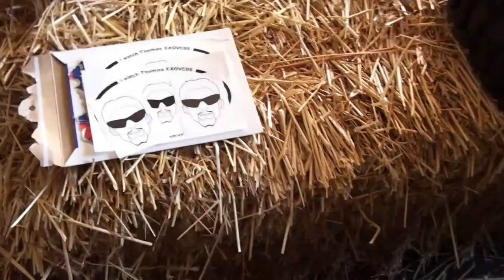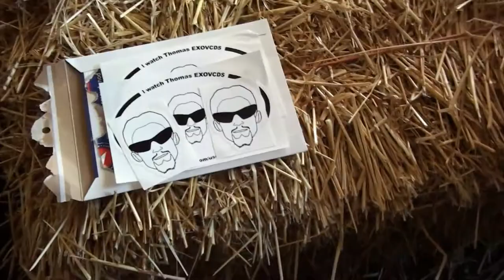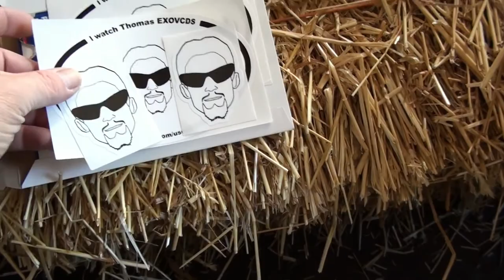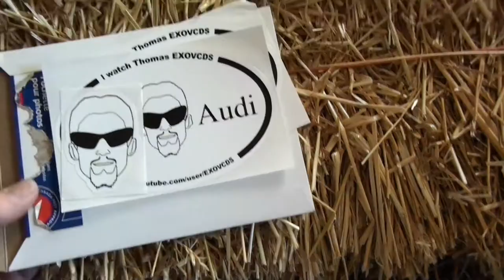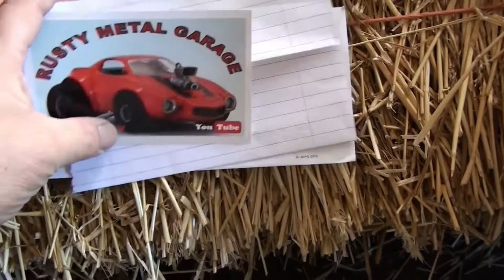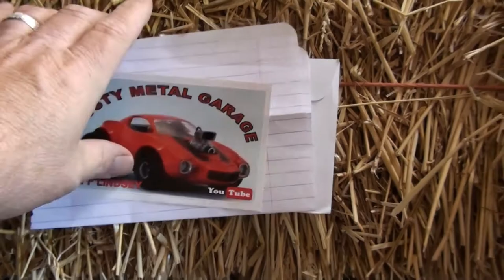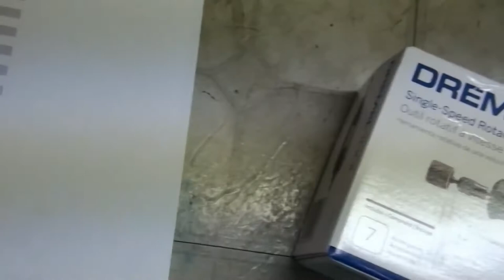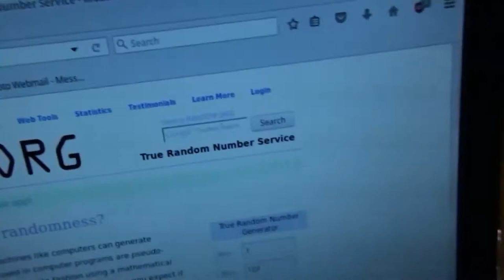Mail Call x3 and the Giveaway Drawing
Give Away Drawing!